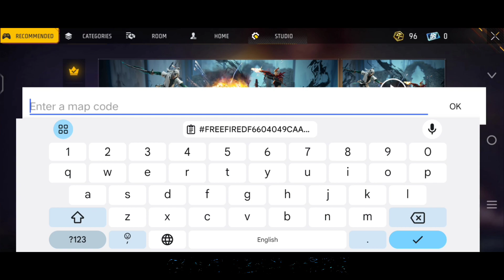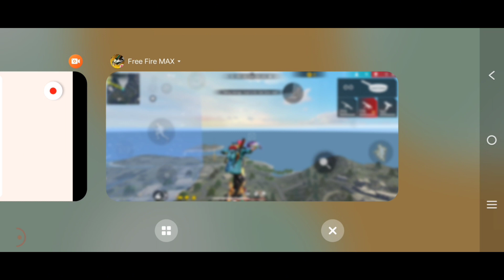Top 10 Tips & Trick In Free Fire 🔥✨ New Update Bug 😱